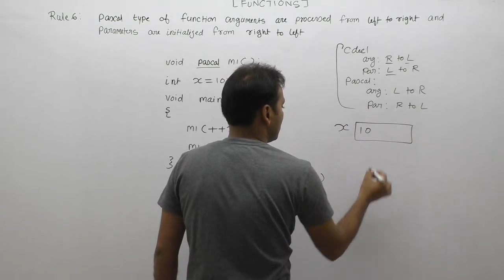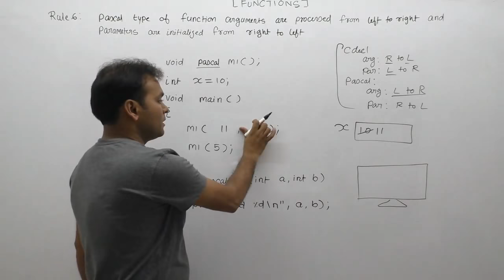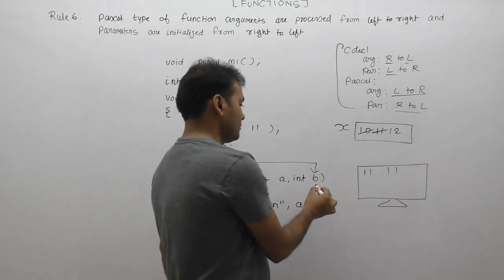pascal function in c|argument processing in c|CFunction Rule6|Part592|C Language by Java Profesional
About This Video Lecture: pascal function in c|argument processing in c|CFunction Rule6